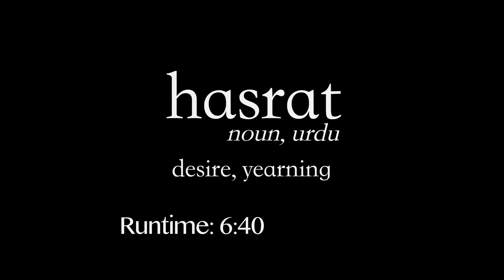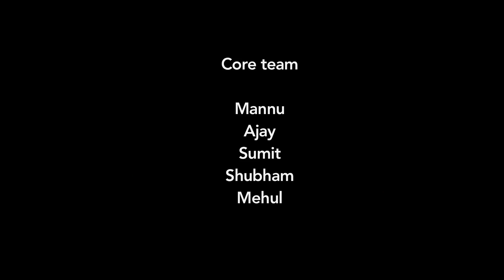Hasrat - Urdu short film (2017)